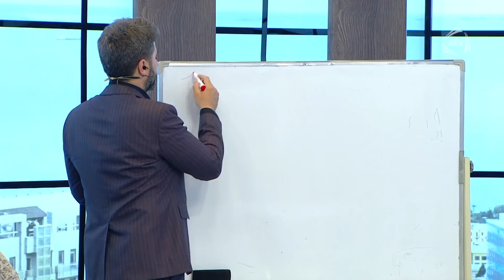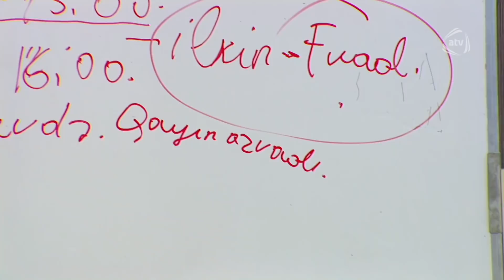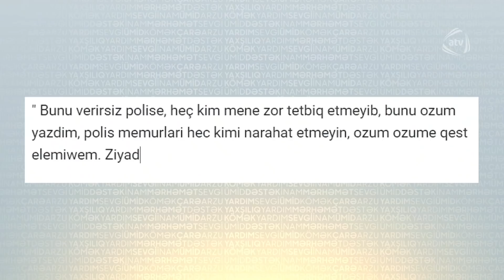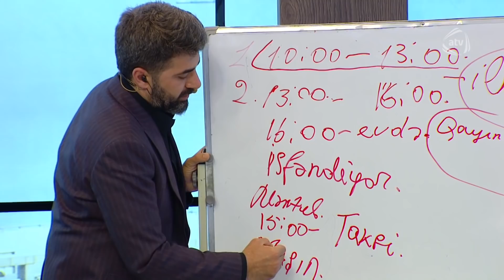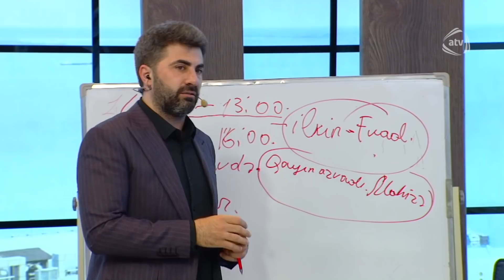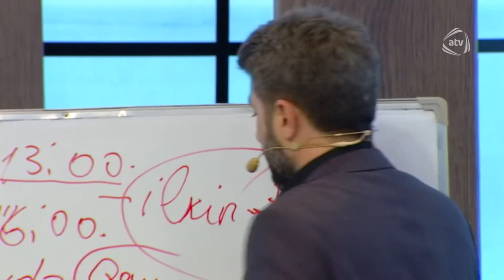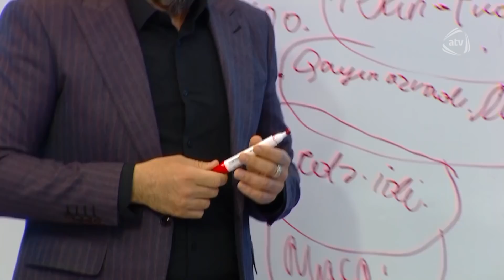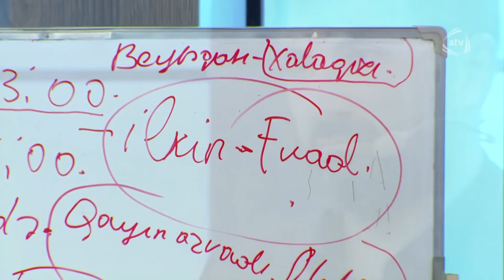Zaur Baxşəliyev: Mən uşaq deyiləm ki,təsadüfə inanım! (BizimləSən)